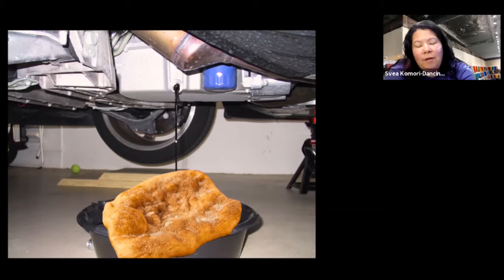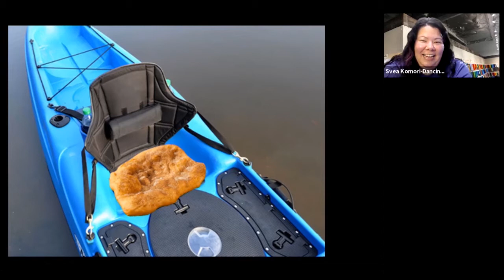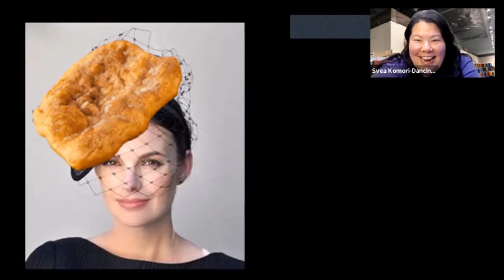Late Night Craft Talk: April 9, 2021, Guest Tahnee Baker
Hosted by:
Dancing Bear Indian Trader

Tahnee Baker
Coordinator of the Pow Wow at ASU

Scheduled for April 8 - 10, 2022